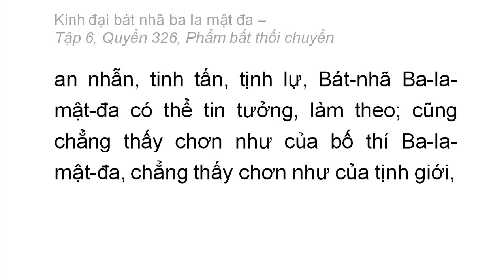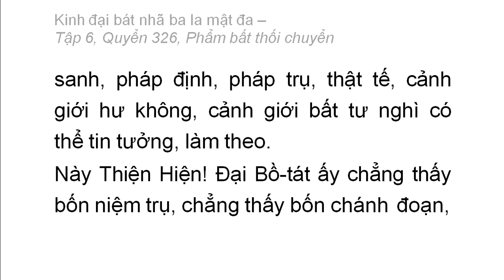Quyển 326: Kinh đại bát nhã ba la mật đa - Phẩm bất thối chuyển (rất hay) (326/600) (6)